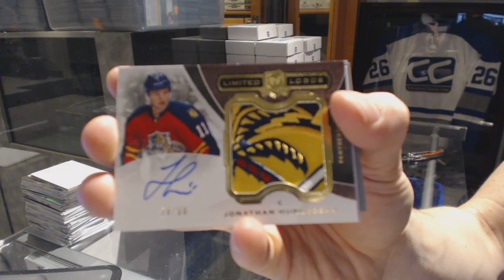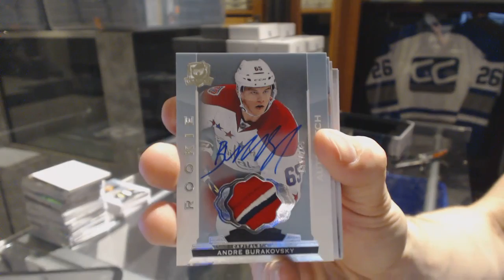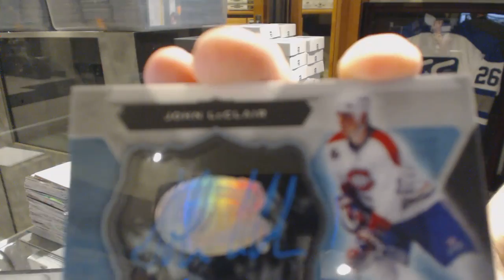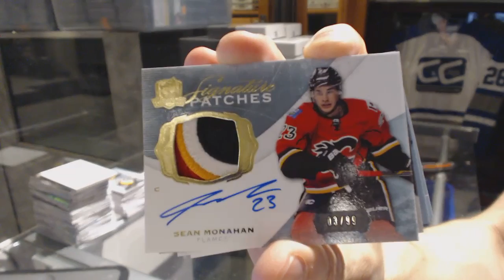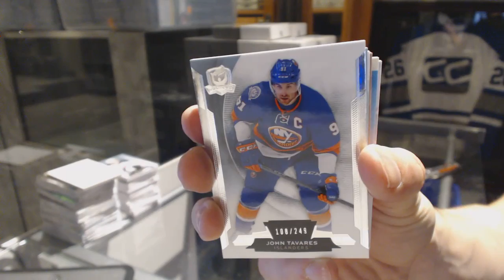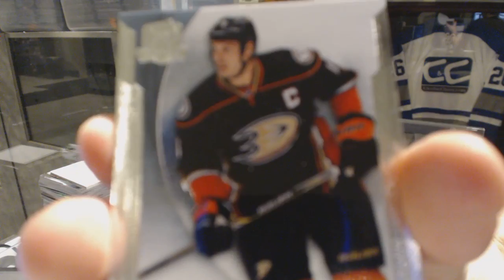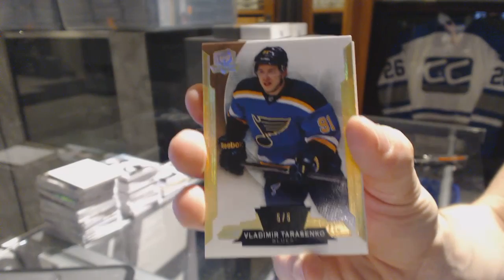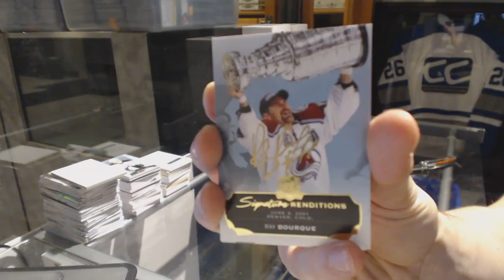14-15 Upper Deck The Cup Hockey 6 Box Case Break - C&C GB #6620